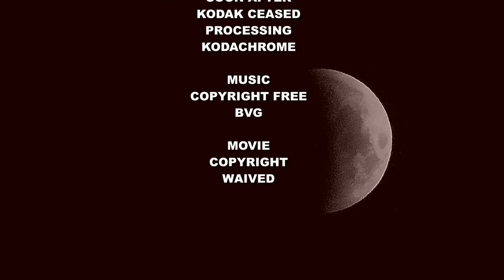DMUs & EMUs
Short clips of DMUs over the Ribble viaduct including diverted Virgin Voyager trains. Clips of EMUs in Kent, some from Samphire Hoe.